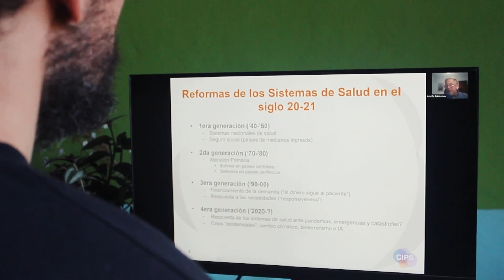Programa Avanzado en Políticas de Salud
Dirigido a profesionales de la salud o de diferentes disciplinas con interés en profundizar su conocimiento en políticas sanitarias, que desarrollen su labor en áreas de gobierno, organizaciones no gubernamentales, instituciones privadas, académicas y de la seguridad social.
Se otorgará certificación de la Escuela de Gobierno Di Tella de la Universidad Torcuato Di Tella (UTDT) y del Centro de Implementación e Innovación en Políticas de Salud (CIIPS) del Instituto de Efectividad Clínica y Sanitaria (IECS).